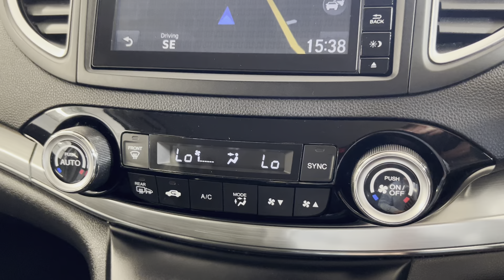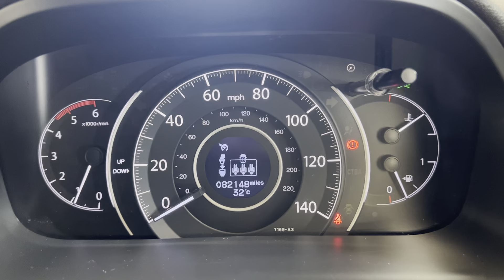2018 Honda CR-V 1.6 i-DTEC SE Plus Navi Euro 6 (s/s) 5dr